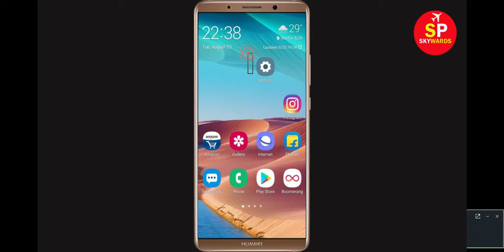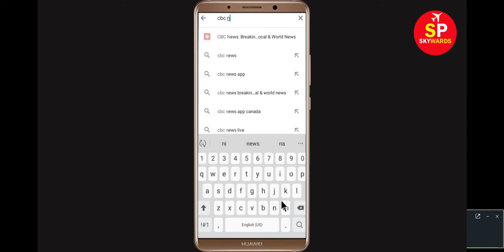How to Fix Unfortunately CBC News app has sopped working in Android & Ios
In this video tutorial i will show you How to Fix Unfortunately CBC News app has stopped working in Android Mobile phone |Tablet-unfortunately CBC News has stopped-CBC News has stopped working or CBC News not working problem. If you are facing this types of problem then this video will help you to get rid of this problem. If CBC News crashes, freezes, or won’t start at all, you might see one of these messages.